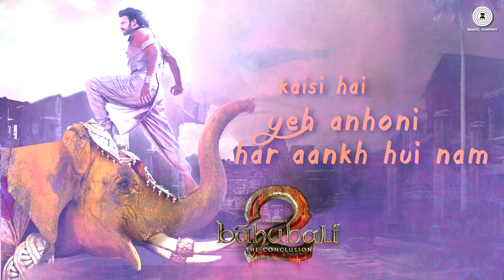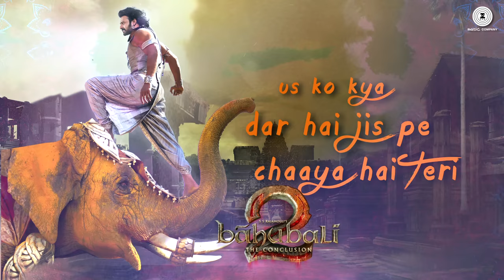Jay-Jaykara - Lyrical | Baahubali 2 The Conclusion | Prabhas & Anushka Shetty | Kailash Kher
Presenting the lyrical video of Jay-Jaykara sung by Kailash Kher.

Song - Jay-Jaykara
Singer - Kailash Kher

Cast - Prabhas, Anushka Shetty, Ramya Krishna & Satyaraj
Production House - Arka Media Works Entertainment Llp
Producer - Shobu Yarlagadda & Prasad Devineni
Director - S.S.Rajamouli
Arrangers/Programmers - G.Jeevan Babu

Set Jay Jaykara as your caller tune - SMS BHBA4 To 57575